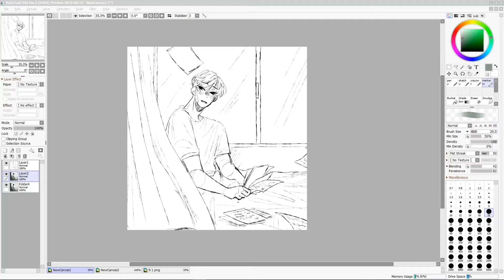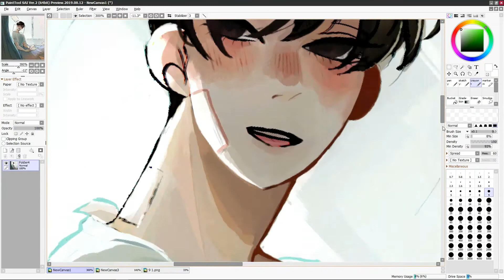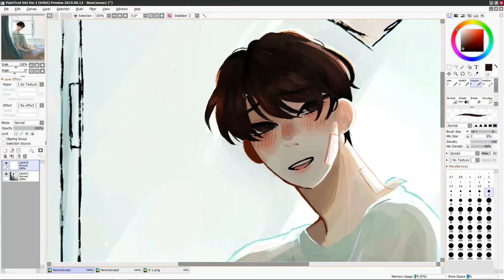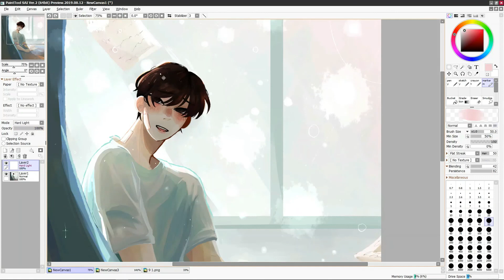[SPEEDPAINT] READER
its been a little while but heres a speedpaint of this lonely reader t^t

💻 PROGRAMS USED: paint tool sai. OBS studio. windows video editor

🎵 MUSIC: 'dream for you' prodice x 101 piano cover